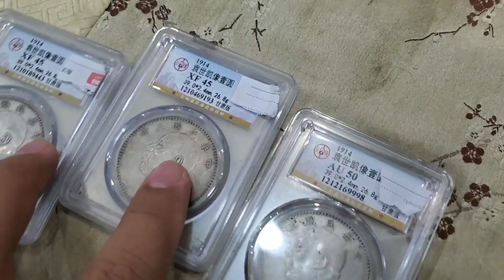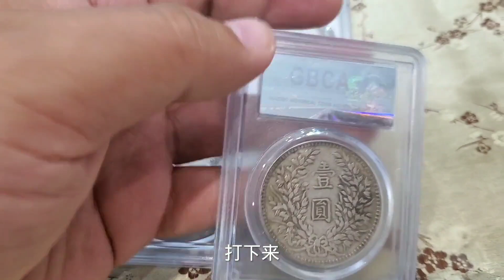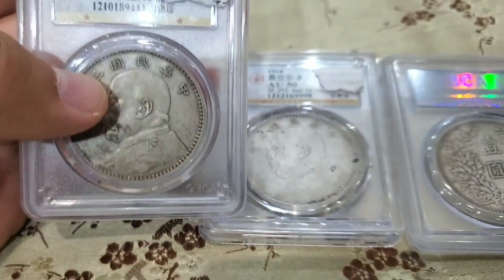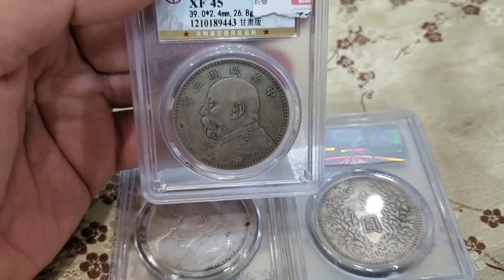女子拿三块高价买的甘肃大头，鉴定后一算账赔了很多，专家建议炒起来的等等下手【老汉大哥大】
🔍跟风买的银元一般都会赔钱的！🔍